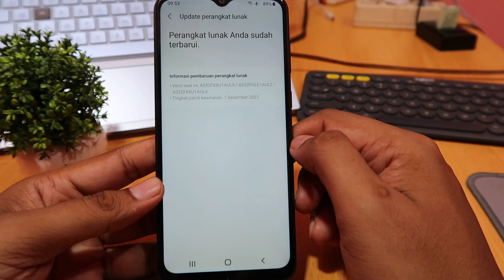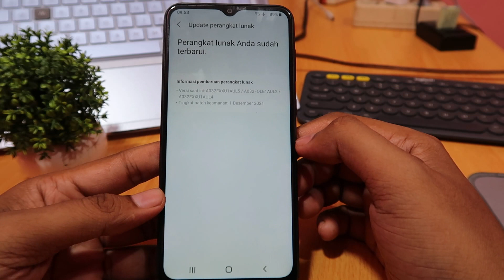CARA UPDATE SAMSUNG A03 CORE, A01 CORE